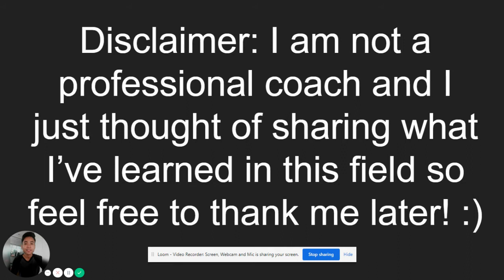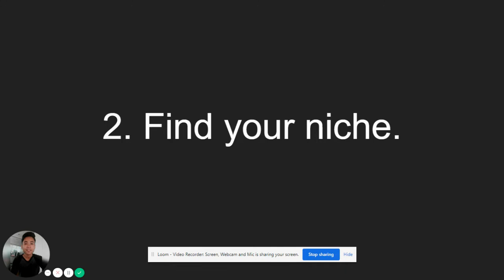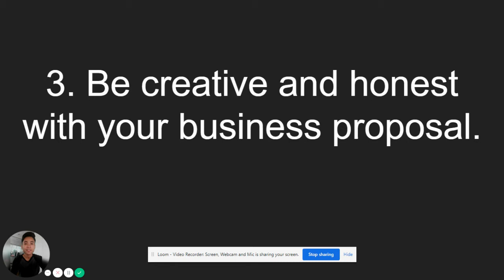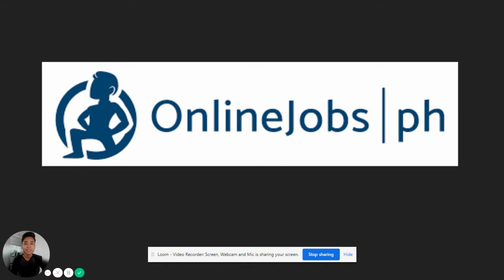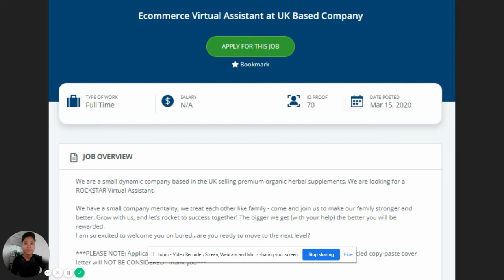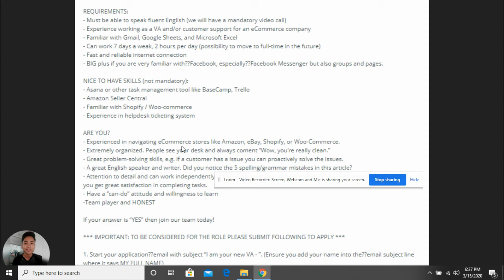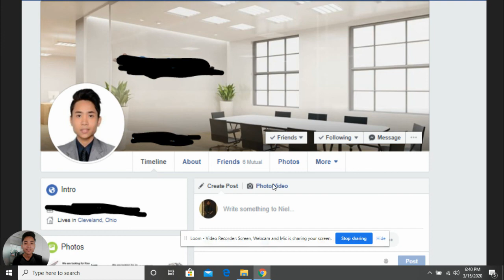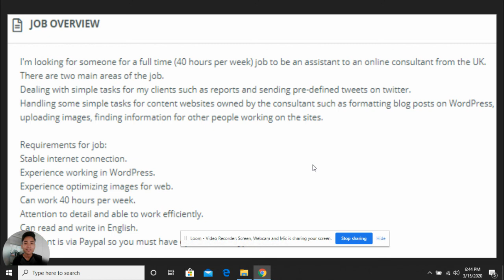How to find clients? - Work From Home in the Philippines